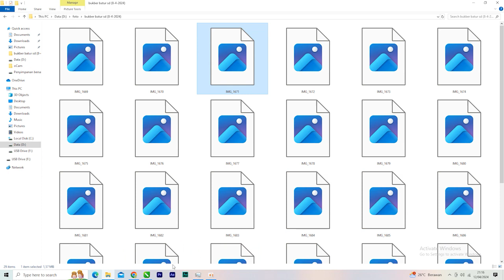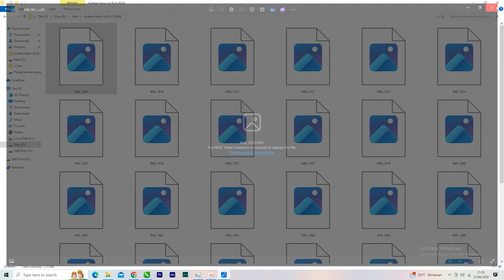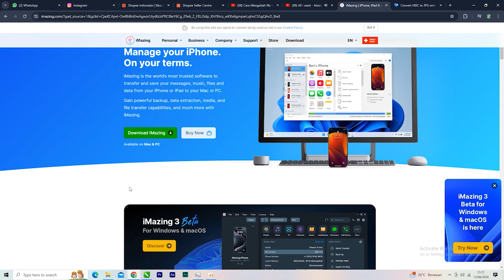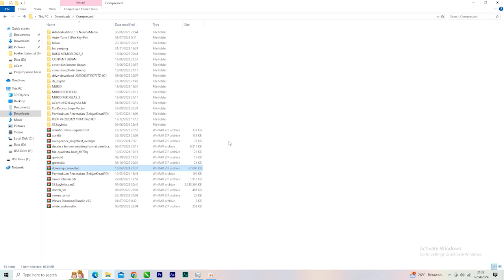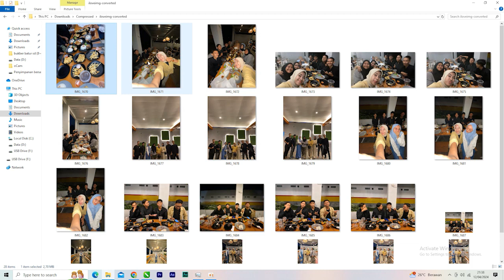Cara Convert Format HEIC Ke JPG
oke teman teman sobat fotocopy dan percetakan

kalian pasti pernah mengalami hal seperti ini bukan?
ada yang mau cetak foto namun formatnya ini berbentuk HEIC? dan si format ini tidak bisa dibuka?
nah divideo kali ini admin ingin bagikan cara nya, oke simak saja video singkat dari kami

buat yang ingin cetak mencetak
bisa hubungin kami
Diaz printing bergerak dibidang
percetakan dan sablon
menerima :

* buku yasin
* undangan
* nota
* Stiker,pamflet
* brosur
* sablon kaos,totebag,topi,hodie
* dan cetakan lain nya

bisa kontak ke bawah ini